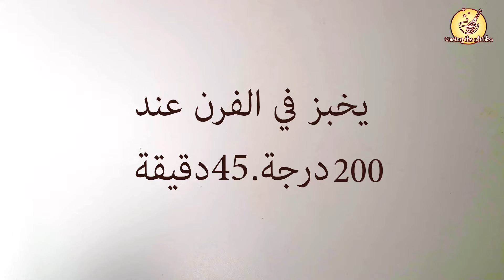Stracciatellakuchen | كعكة النمل | كعكة الشوكولاتة (كعكة لذيذة)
المقادير:
150 غ زبدة
130 غ سكر
قطعة سكر فانيليا (8 غ)
300 غ طحين
ملعقتين صغيرتين مسحوق الخبز
4  بيضات
5  ملاعق حليب
4 ملاعق رشات التزيين شوكولاتة
200  غ شوكولاتة

.أحب ، شارك وعلق على الفيديو. ولا تنس إضافة تعليقك.

You can find very easy and quick recipes which are suited for both: beginners as well as kitchen professionals.